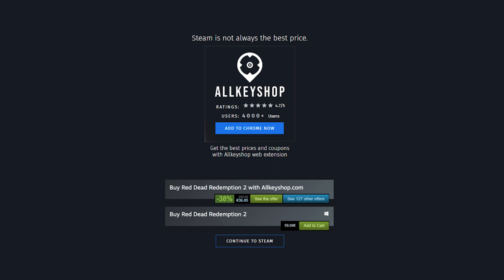Best Deals for the Top City Builder Games (PC, PS4, Xbox One)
0:00 FOUNDATION
0:20 AGE OF EMPIRES
0:40 CITIES SKYLINES
1:00 NORTHGARD
1:20 ENDZONE
1:40 TROPICO 6
2:00 SURVIVING MARS
2:20 FROSTPUNK
2:40 JURASSIC WORLD EVOLUTION
3:00 SID MEIERS CIVILIZATION 6